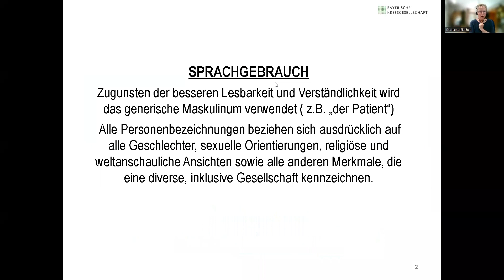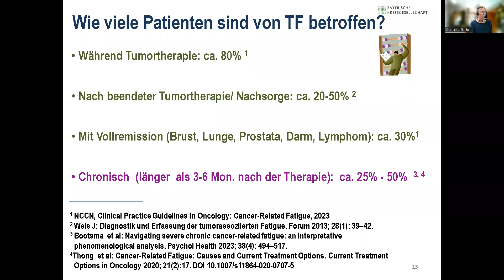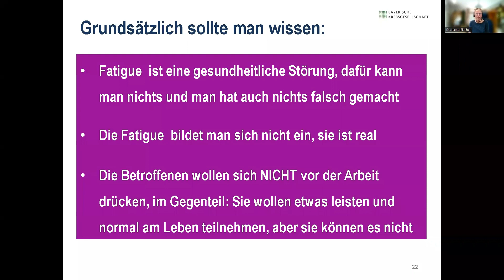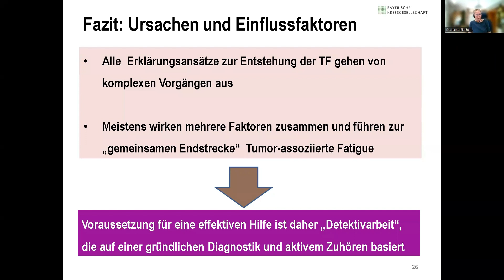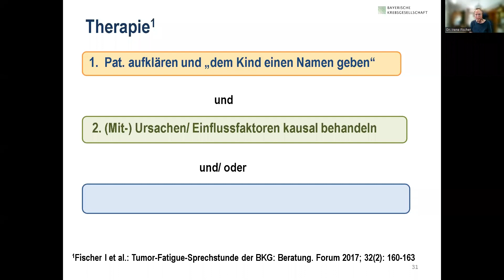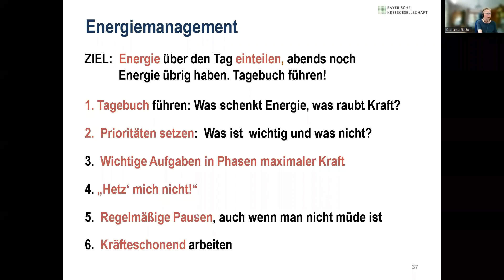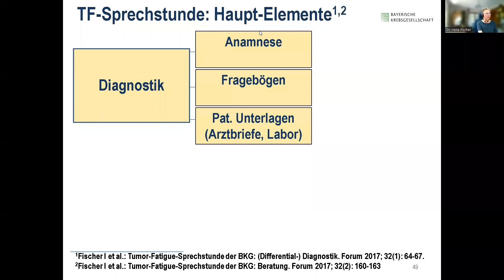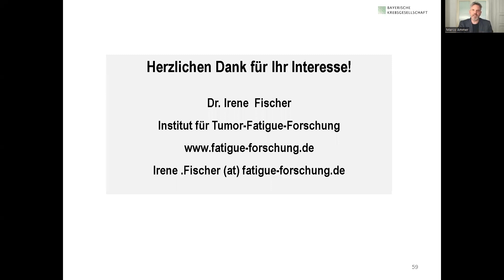Chronische Erschöpfung bei Krebs (Fatigue)?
Eine tumorbedingte Fatigue hat nichts mit der „normalen Müdigkeit“ gesunder Menschen zu tun und ist auch keine seelische Erkrankung.
Mögliche Ursachen, Gegenmaßnahmen und den Ablauf der Tumor- Fatigue-Sprechstunde der Bayerischen Krebsgesellschaft erklärt Dr. phil. Irene Fischer vom Institut für Tumor-Fatigue-Forschung, Vorstandsmitglied der Deutschen Fatigue Gesellschaft und wissenschaftliche Leiterin der Tumor-Fatigue-Sprechstunde der Bayerischen Krebsgesellschaft in ihrem Onlinevortrag. Im Anschluss beantwortet sie Fragen der Zuschauer*innen.

00:00:00 Introduction
00:03:17 Tumor-assoziierte Fatigue: Definition und Symptome
00:19:16 Ursachen und Einflussfaktoren
00:29:30 Diagnostik der tumorbedingten chronischen Müdigkeit
00:33:47 Was man dagegen tun kann
00:52:15 Die Tumor-Fatigue-Sprechstunde der Bayerischen Krebsgesellschaft
00:59:40 Evaluationsstudie
01:03:06 Fragen und Antworten

Dieses Interview entstand im Rahmen der Auftaktveranstaltung der German Cancer Survivors Week 2023, einer Veranstaltungsreihe der Deutschen Krebsstiftung in Kooperation mit der Berliner Krebsgesellschaft.

Weitere Informationen und Broschüren zum Thema Fatigue findest Du hier:

a) „Patientenratgeber Fatigue“ Bayerische Krebsgesellschaft e.V.

b) „Erschöpfung bei Krebs Fatigue“ Nationales Zentrum für Tumorerkrankungen Heidelberg

c) „FATIGUE: Erschöpfung und Müdigkeit bei Krebs“ Krebsinformationsdienst, Deutsches Krebsforschungszentrum

d) „Krebsassoziierte Fatigue“, FORUM 38, p201–205 (05. April 2023), Magazin der Deutschen Krebsgesellschaft

e) „Tumor-Fatigue-Sprechstunde der Bayerischen Krebsgesellschaft“, FORUM 37, p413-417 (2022), Magazin der Deutschen Krebsgesellschaft

f) „Tumor-assoziierte Fatigue“ Institut für Prävention und Arbeitsmedizin der Deutschen Gesetzlichen Unfallversicherung